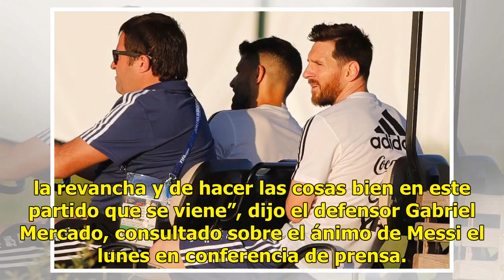Discreción extrema de Messi, tras frustrante debut en el Mundial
Bronnitsy, Rusia.- Si Lionel Messi está triste, que no se note. El capitán de Argentina, que falló un penal en el empate 1-1 ante Islandia en el Mundial, evitó mostrarse en público desde el sábado. Cuando la prensa pudo acceder el lunes para seguir los últimos 15 minutos de la práctica en el predio ...